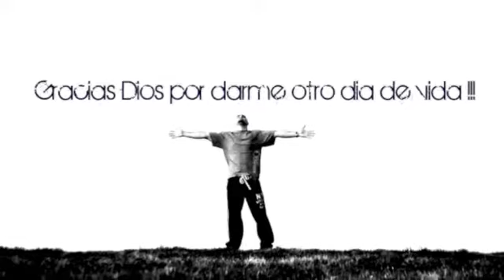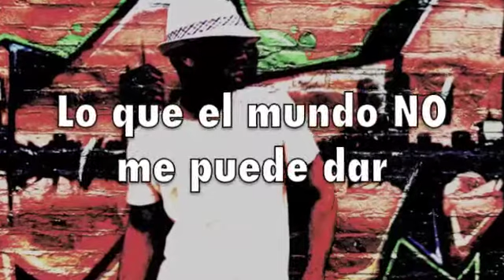Xteban y 7th poet...(SI TI)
una canción en conbinacion con mi hermano ,mi amigo , y productor de mi CD .7TH POET ...gracias !!!